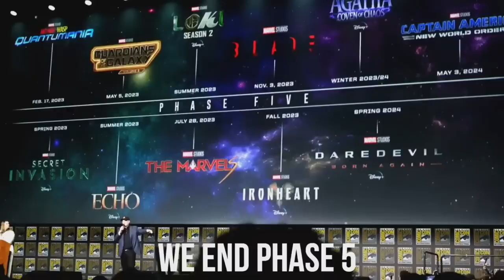Sentry coming to mcu Captain america 4 and minnal murali returns..!!